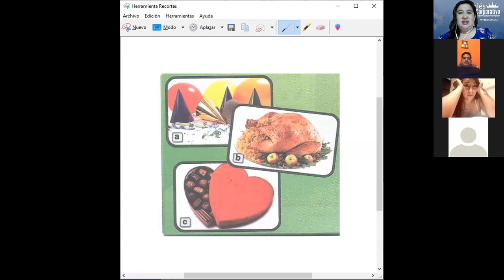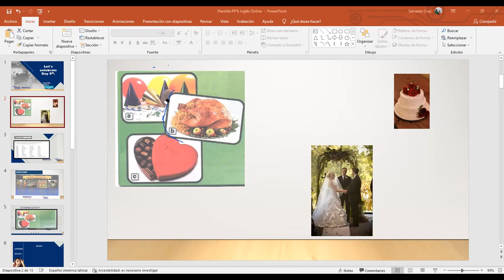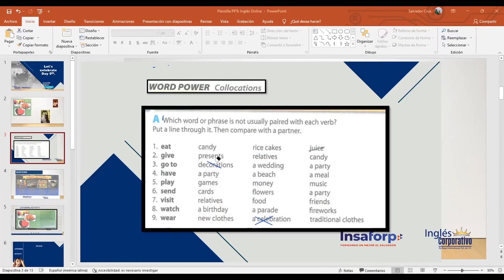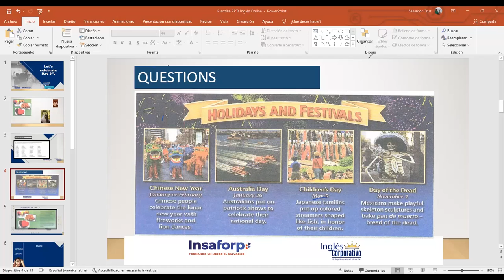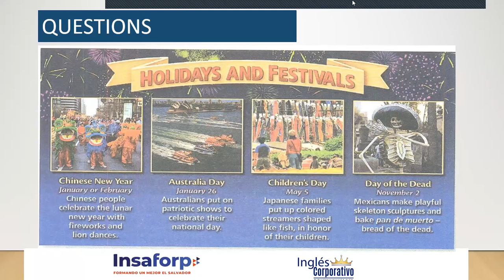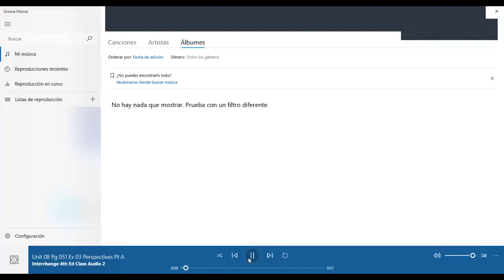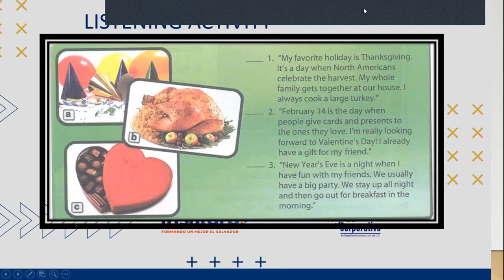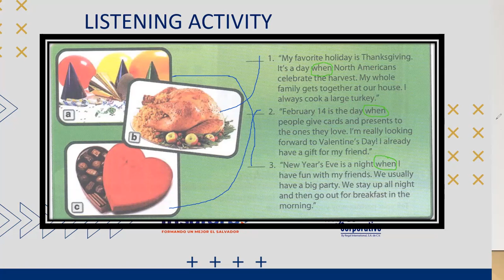Ingles Corporativo- Vocabulary for discussing celebration. Day 9th-10.11.2021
In this class you will learn vocabulary for discussing celebration.

En esta clase aprenderán vocabulario para hablar de celebraciones.